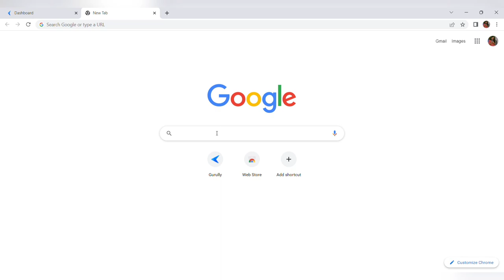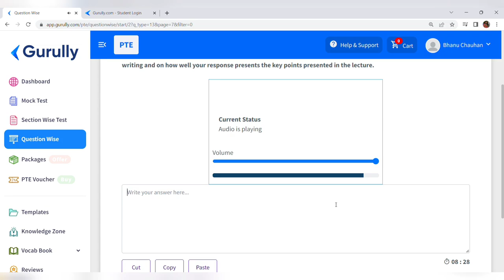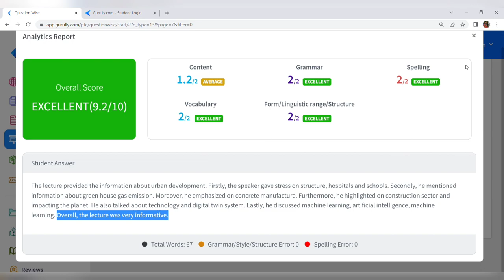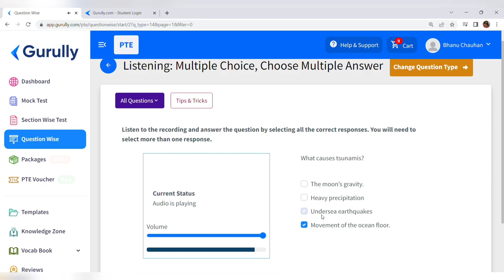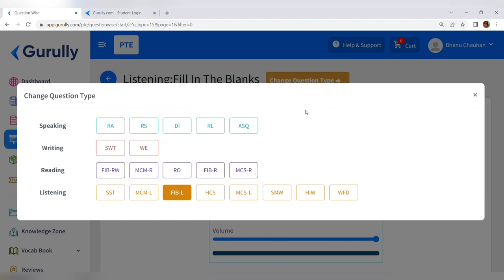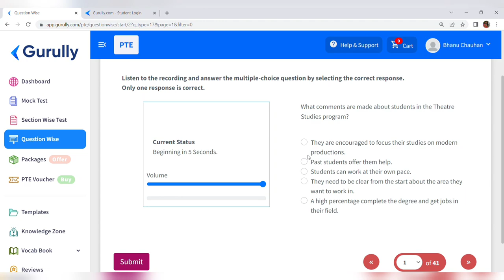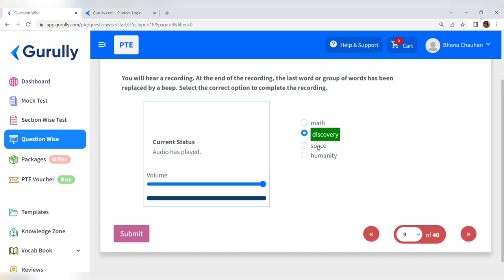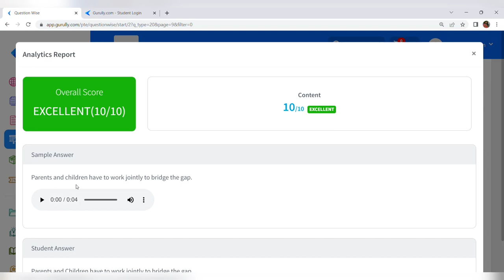How to Score in PTE Listening | Easy Format | Best Tips & Trick of Listening | Feb 2023 Intake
Summarize Spoken Text Template

The lecture gave information about ________. Firstly, the speaker gave stress on _______. Secondly, he/she mentioned particular information about _______. Moreover, he/she emphasized on _______. Furthermore, he/she highlighted on _________. He/She also talked about _______. Finally, he/she said that ___________. To conclude, the lecture was about ______.